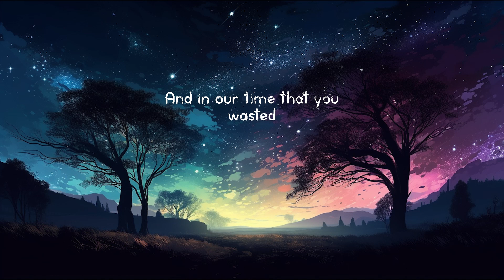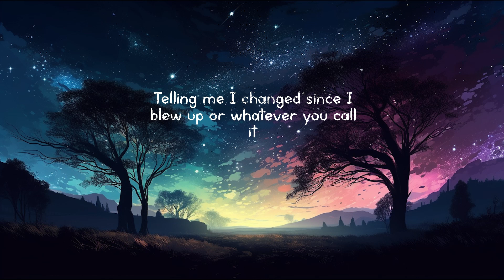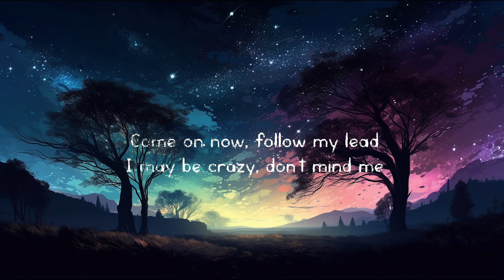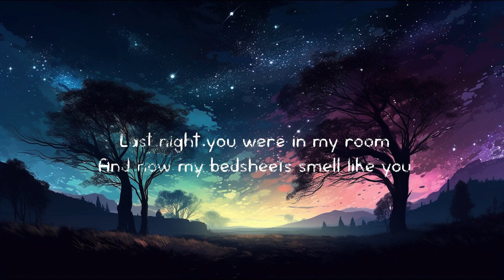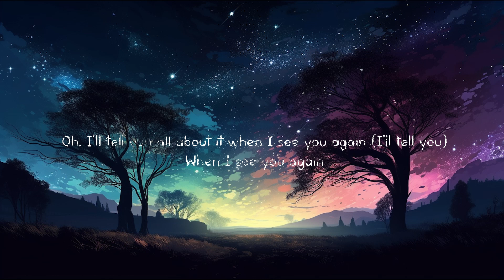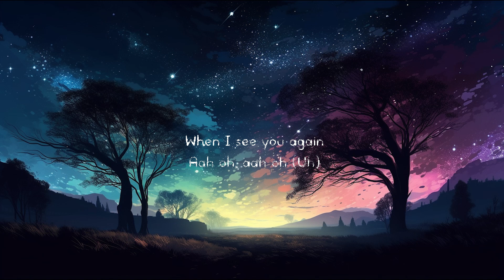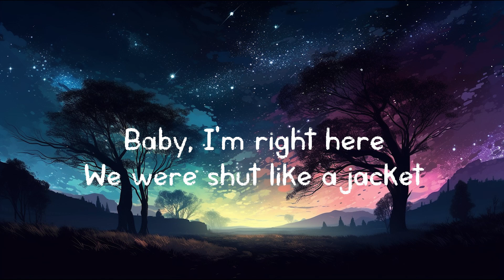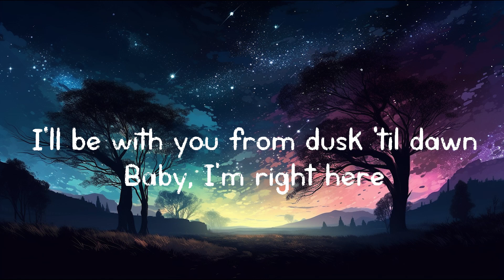Payphone - Maroon 5, Ed Sheeran, Charlie Puth (Lyrics) Mix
(Yeah)